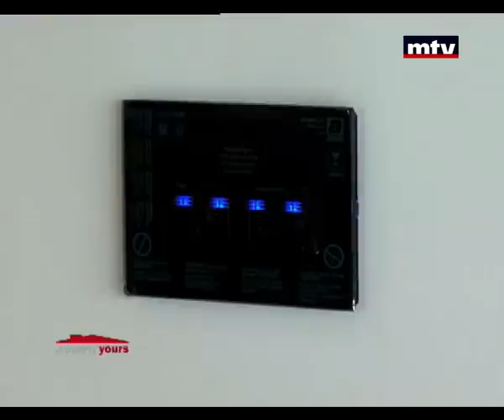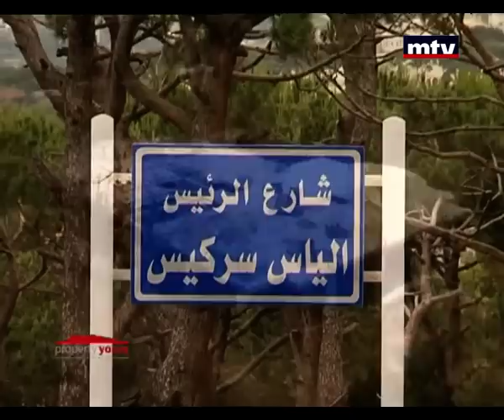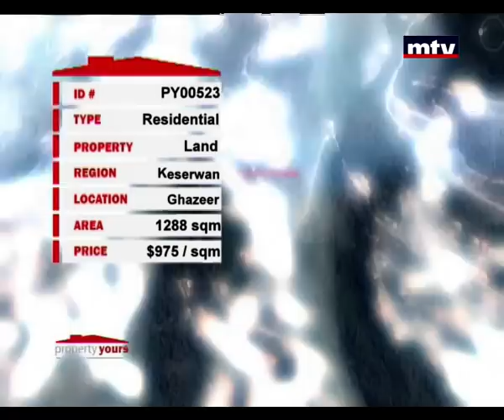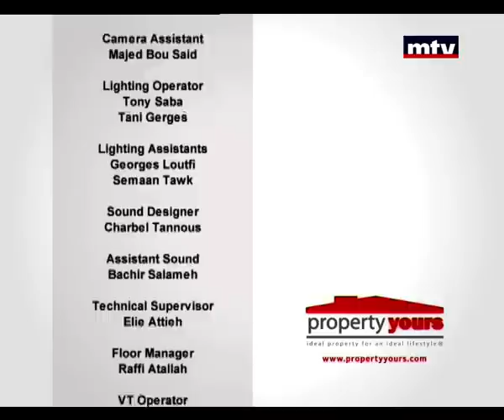Property Yours - 27/09/2014